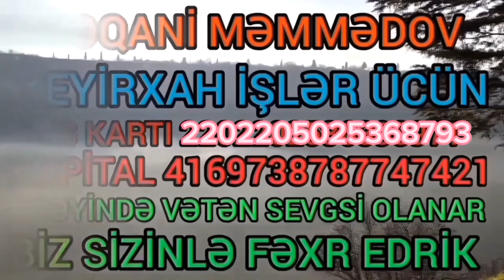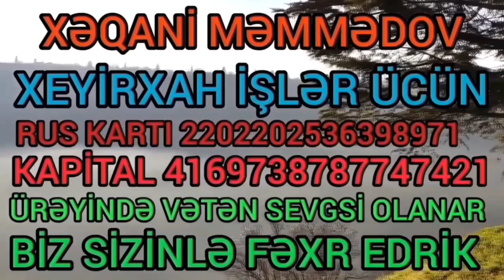1.07.23.Kanalım Ağsaqalı Polad Əminim Qonaqı Olduq